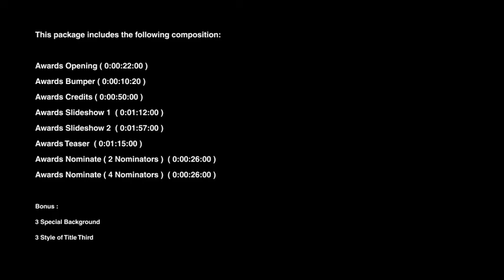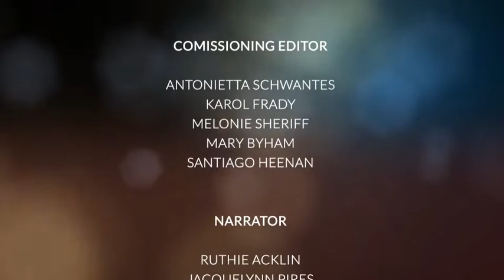Awards Show Package - [AE Template]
You can dedicate “Grand Awards” to various album, for example, awards ceremony, anniversary, birthdays, wedding-day and party.
It is well organized.Customize the project with just a few clicks in the composition:
The file include the following composition:
Awards Opening ( 0:00:22:00 )

Project Details

- Version : AE CS5/ AE CS6 / AE CC
- Resolution: Full HD 1080p
- Frame rate: 29,97 | 25
- No plugins required
- Pre-rendered footage

Video is not included : (Videos used are for Preview Purpose Only and under cc license)